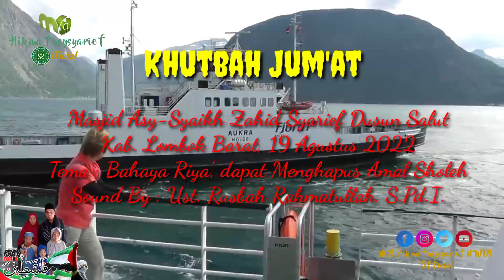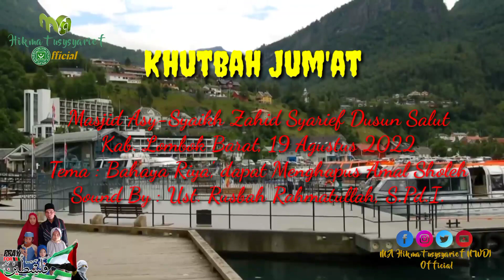Khutbah Jum'at, 19 Agustus 2022 |Tema: Bahaya-Nya Riya', dapat menghapus Amal Sholeh.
Sound By : Ust. Rusbah Rahmatullah, S.Pd.I.